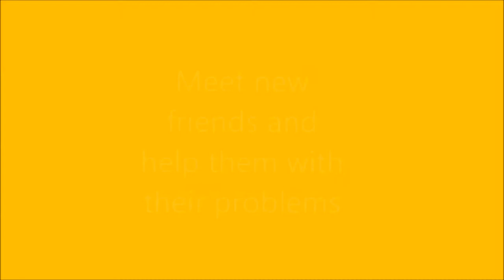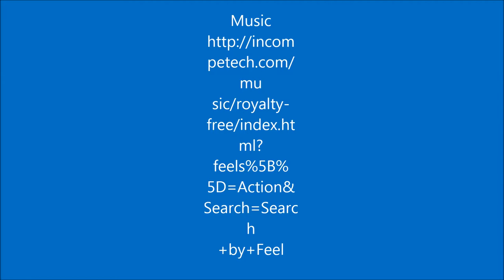Geronimo Stilton and the kingdom of fantasty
Made by a Year 5 student at Norwood Primary School.